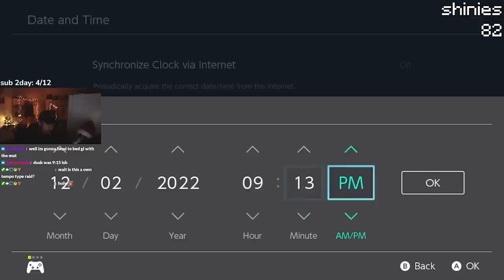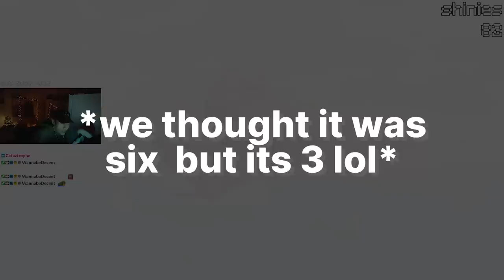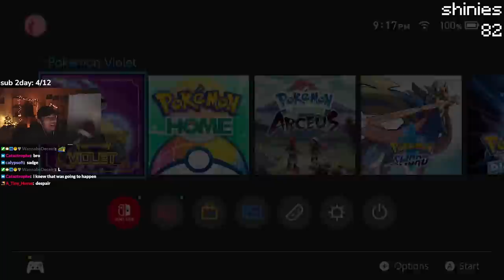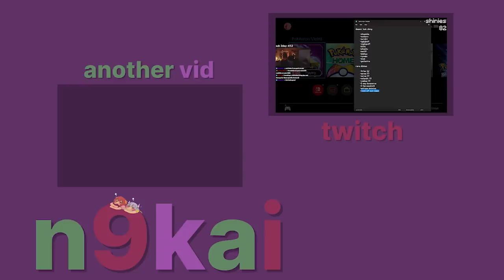How to Catch SHINY Dusk Form Lycanroc/Own Tempo Rockruff EASILY! (Pokemon Scarlet & Violet)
THE METHOD. ITS REAL.

Chapters:
0:00 Intro
2:07 Shiny Lycanroc Hunt
6:03 Rockruff w/ Own Tempo